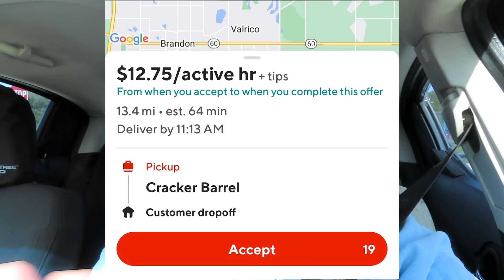💀I tried "Earn By Time" on DoorDash but it's a Scam!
"Earn By Time" on DoorDash is a Scam and here's why I'll never do it again!

Solo tracks mileage, helps calculate your taxes throughout the year & has "smart scheduling" to guarantee your earnings. Download to see smart pay in your area!